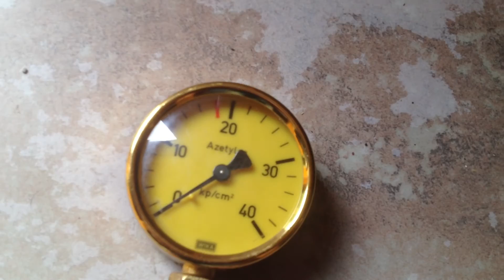Wie misst man den Druck, den eine PET Flasche aushällt? (HD)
ich habe mal wieder trockeneis und jage massig flaschen in die luft... jetzt kann ich endlich messen, was die flaschen aushallten: 0,5l flaschen 10-16 bar manche 2l flaschen nur 6 bar